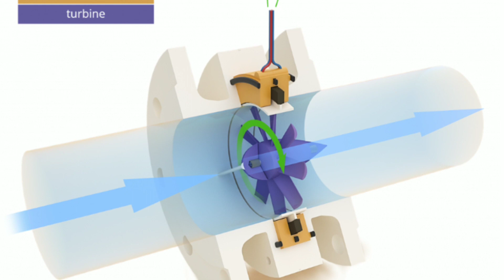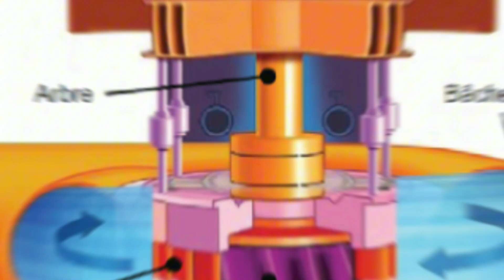Transformer le réseau d’eau potable en centrale hydroélectrique ? C’est possible